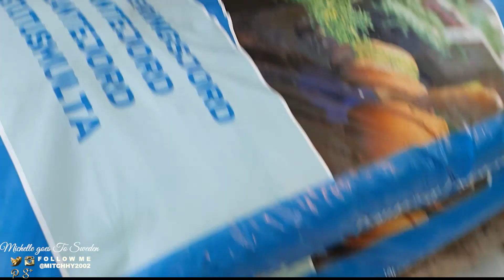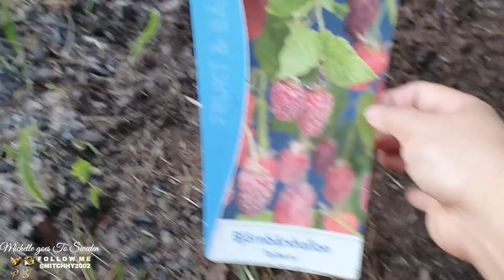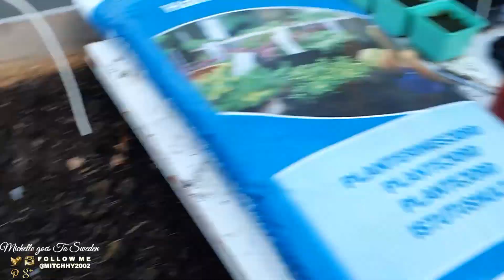MADAMING KAMATIS | GULAY GARDEN | Pinay in Sweden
Showing you our green house and our tomato plants, as they say more kamatis more fun! so nagtamin ako ng kamatis with matching cherry kamatis rin. Good new medjo malaki na si kalabasa.. can't wait na gumapang!!

I would be happy to read it all ..XOXO💋